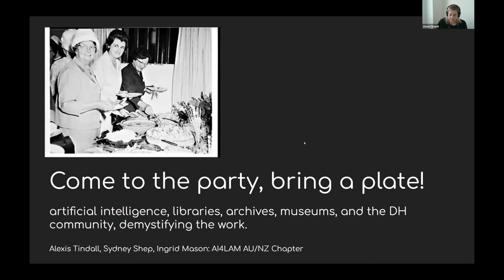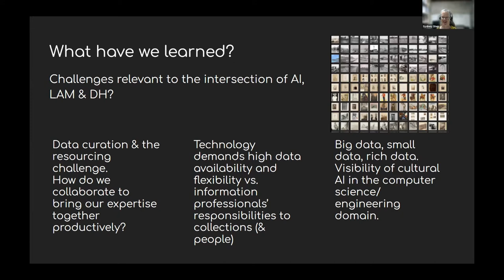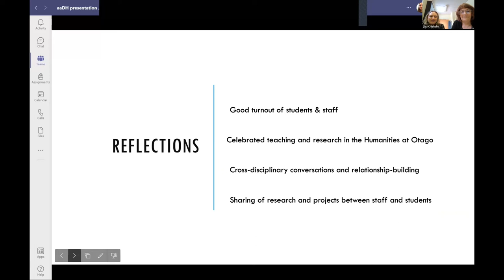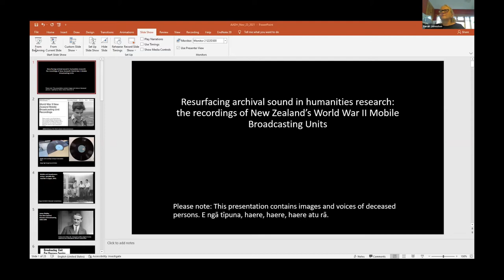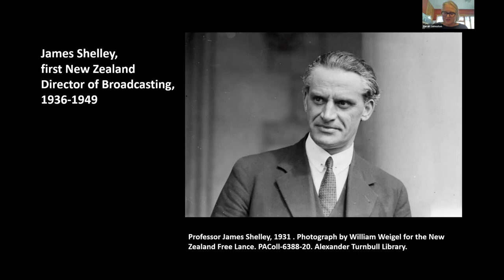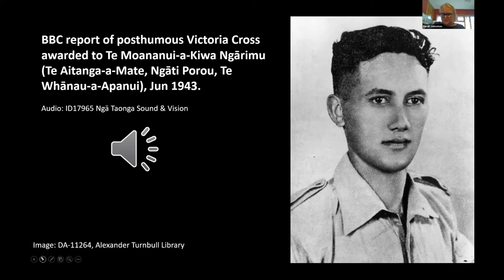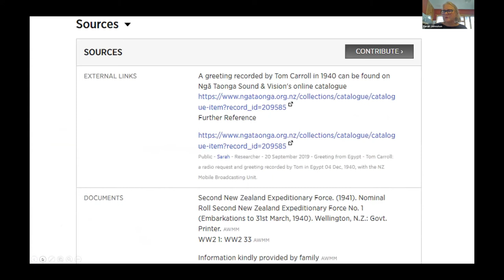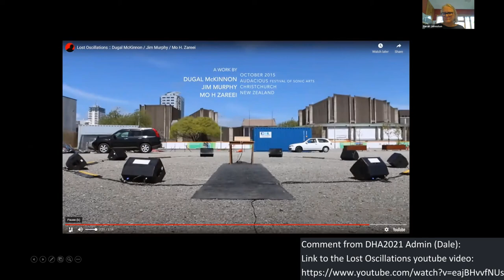DHA2021 - Day 2 Streamed Sessions, Stream 3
DHA2021 Ka Renarena Te Taukaea | Creating Communities was the fifth biennial DHA conference of the Australasian Association for Digital Humanities (aaDH), held in November 2021 as a virtual conference.

Stream 3 Chair: Rachel Hendery

Come to the party, bring a plate: artificial intelligence, libraries, archives, museums, and the DH community, demystifying the work
Alexis Tindall,  Ingrid Mason, Sydney Shep

Open Ours: Librarians Yacking & Hacking Community in Te Pokapū @ Otago
Lisa Chisholm, Judy Fisher, Alexander Ritchie

Resurfacing archival sound in humanities research: the recordings of New Zealand’s World War II Mobile Broadcasting Units
Sarah Johnston